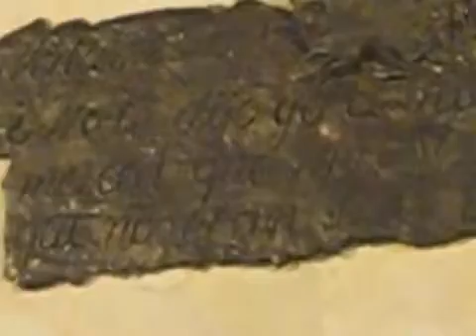Mi recorrido por Alcalá de Henares, España: Parte 2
Hace dos semanas empece una nueva faceta, la cual me permite mostrarles mis locuras del país que sigue siendo hasta ahorita, mi país favorito: España.

Aparte del periodismo, una de mis grandes pasiones y que me hacen muy feliz es el viajar. A través de los años mi carrera y mis aventuras personales me han .

El pasado de esta muchacha es turbio! lo sabemos todos, pero tengo que conseguir pruebas!! Qué quiere de Castiel?? Que vuelva por donde ha venido!

Es la hora del concierto! Me encanta como se ha vestido Castiel!!! WOWWWWWWWWWWWWWWWWWWWWWWWWW De qué Team eres?? Cuál es tu .